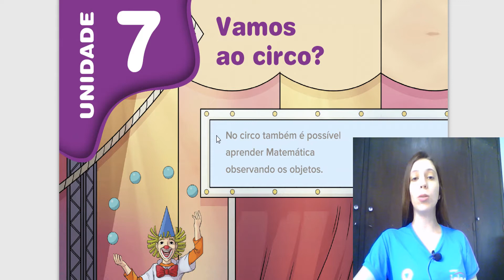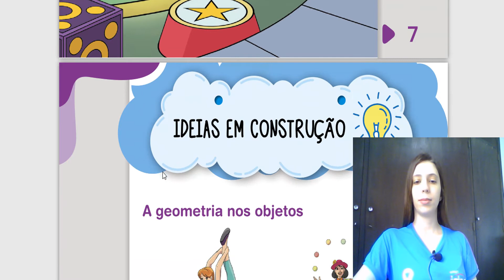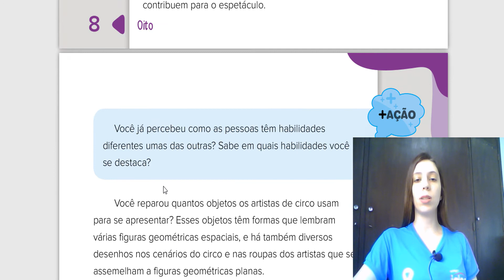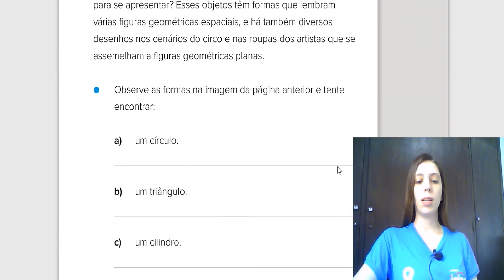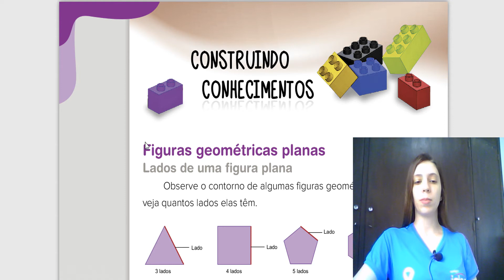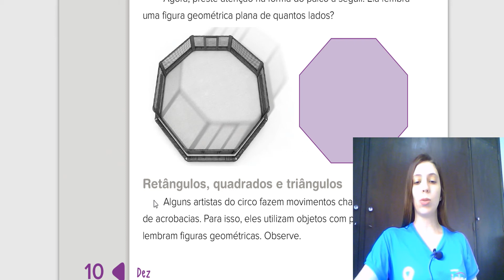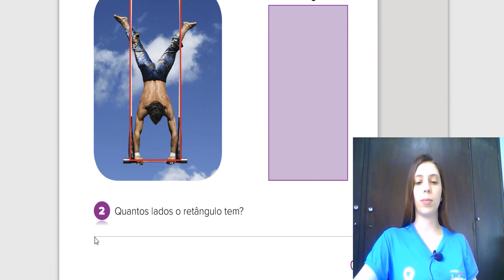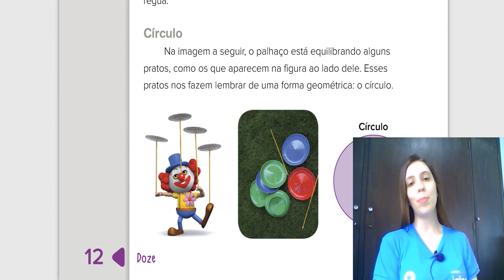MATEMÁTICA (27/07)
“Vamos ao circo?”: livro 2, páginas 6 a 10.
Tarefa de casa: livro 2, páginas 11 e 12.